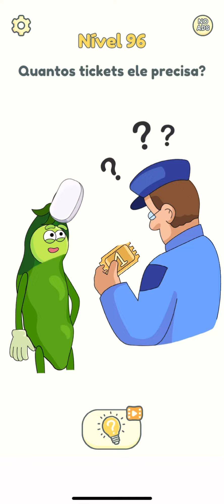Como jogar DOP 2: Delene one part - Level 96,97,98,99,100 / Todos os níveis ( Android e iOS )